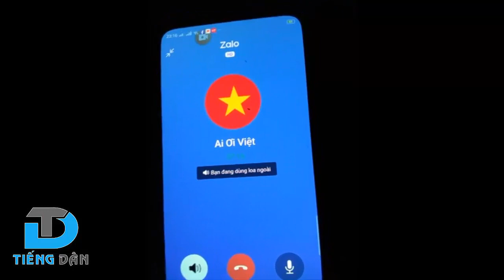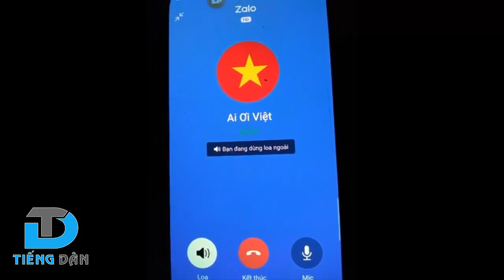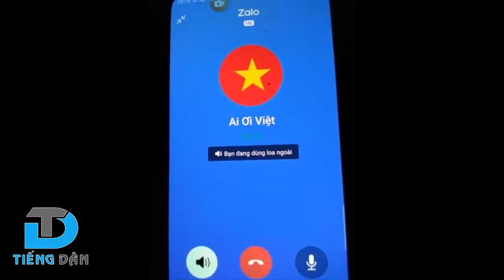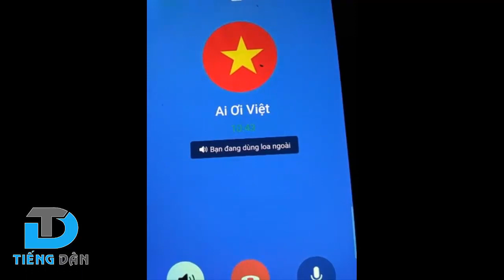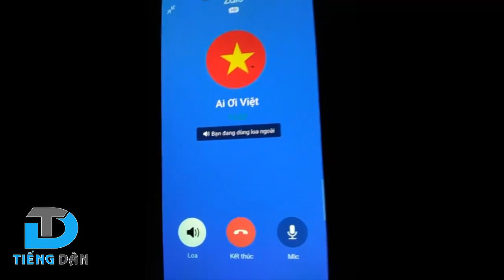Cột điện Mỹ về Việt Nam nhiều quá! [TNN]